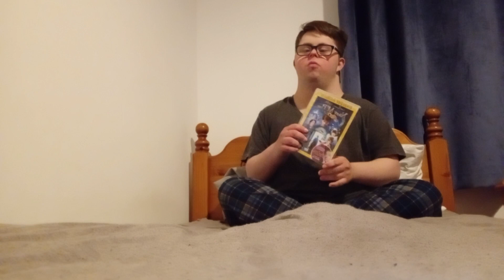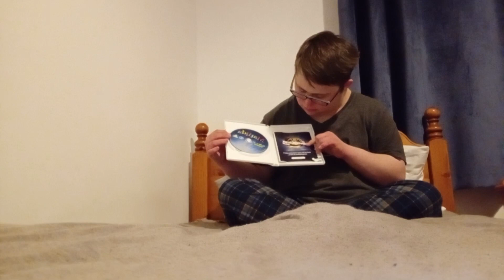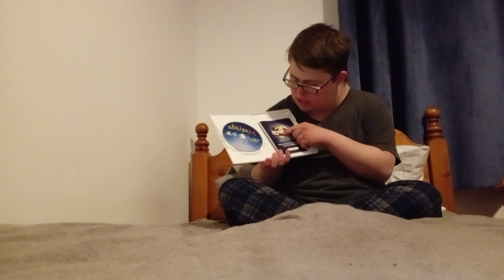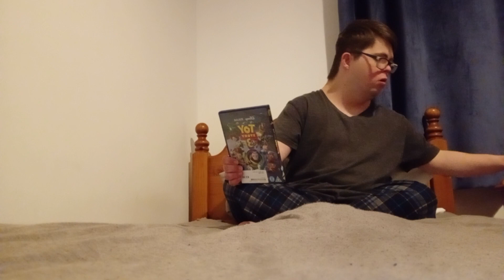movie. christmas. raven. home